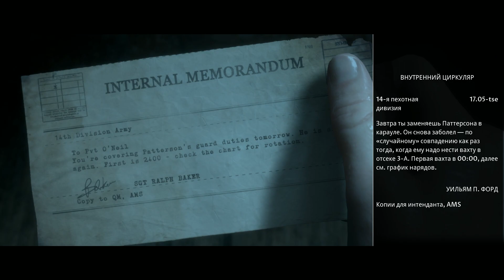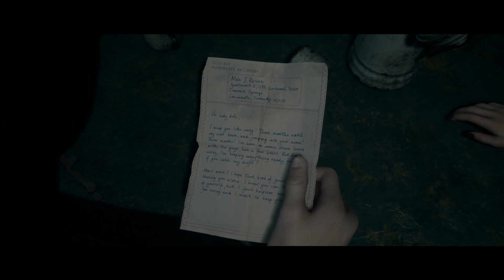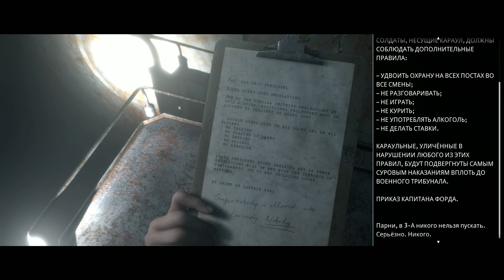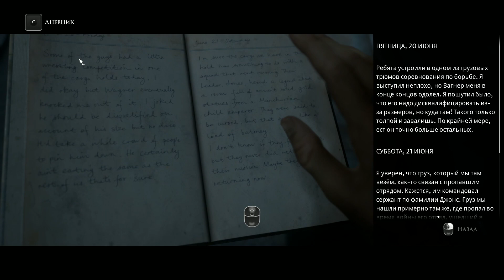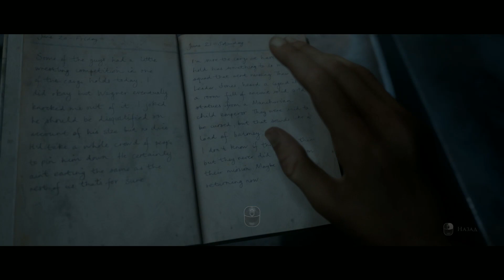ПРИКЛЮЧЕНИЯ НА КОРАБЛЕ ★ Man of Medan Прохождение на русском №4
Всем здоров! В этом видео Я продолжаю проходить интерактивное хоррор кино Man of Medan! Наших искателей приключений запирают в каюте ржавого корабля, но мы выбираемся и начинаем исследовать корабль!